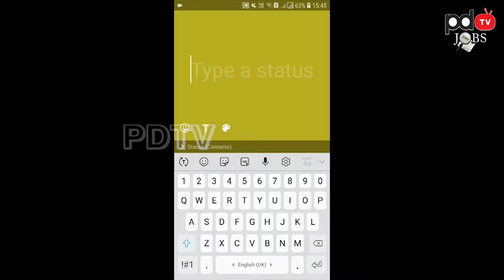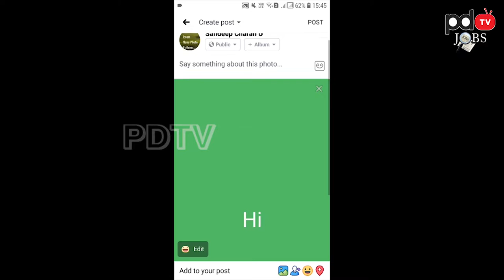Whatsapp new feature link with facebook